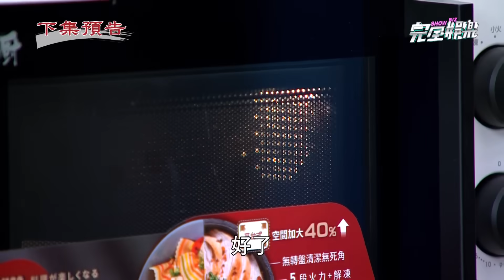【天道】EP139預告 富米得知雅潔流產上門質問子茜全家打成一團 心敏設計信泰假談離婚真索命!|完全娛樂